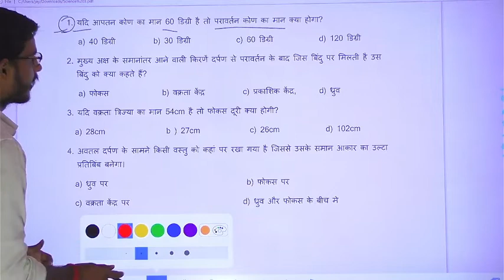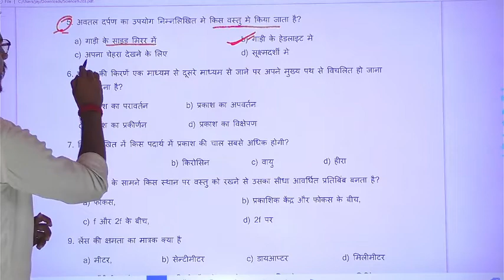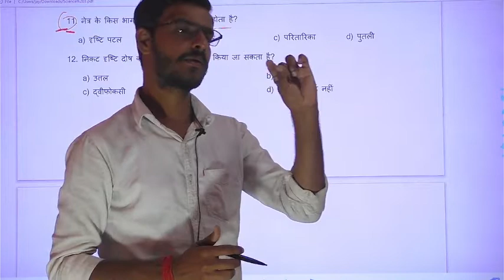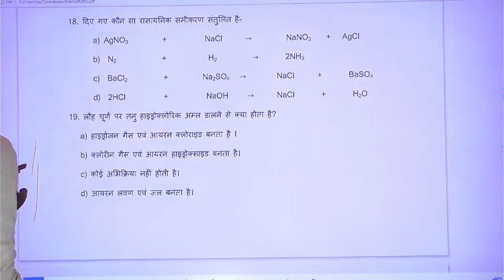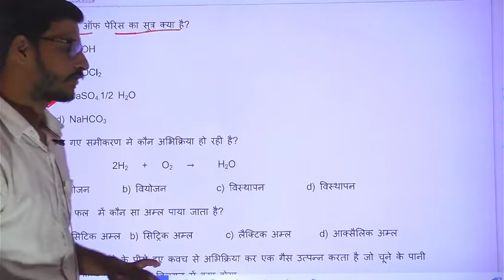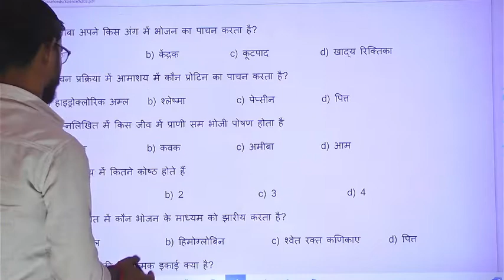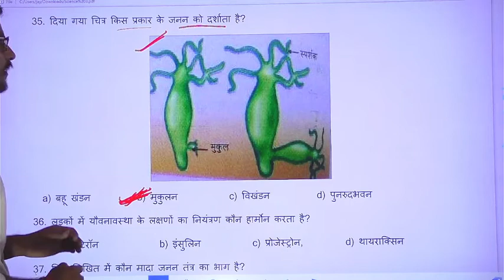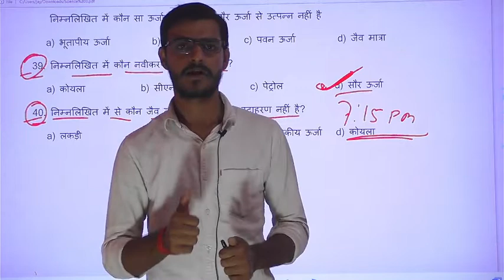science model set 3 class x jac